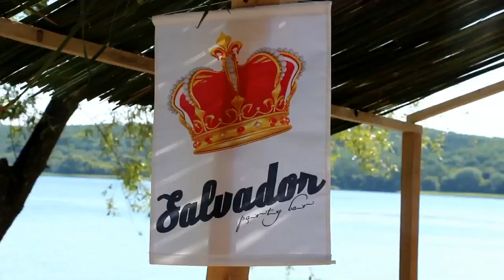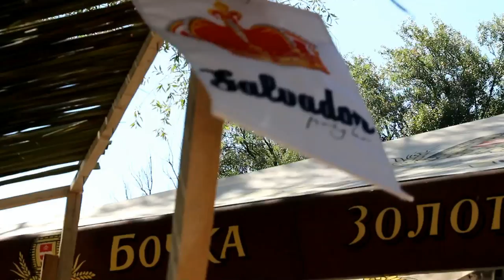SALVADOR BEACH PARTY 2 short version